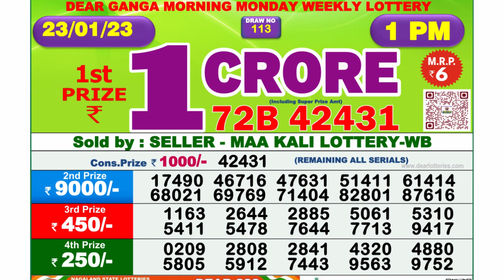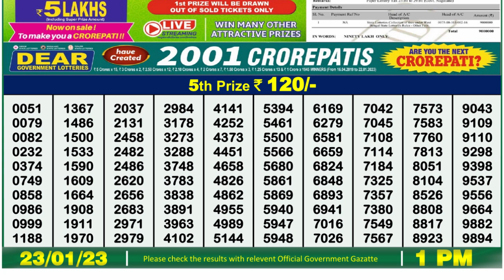Nagaland Lottery Sambad Live 1pm 23.01.23